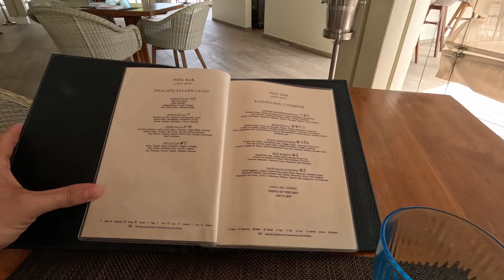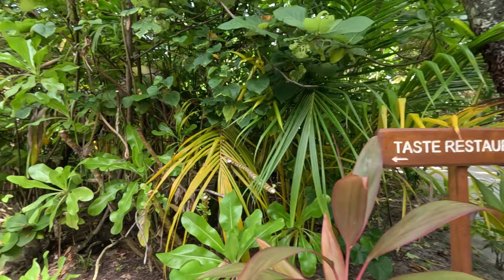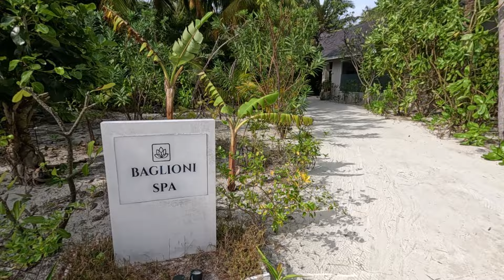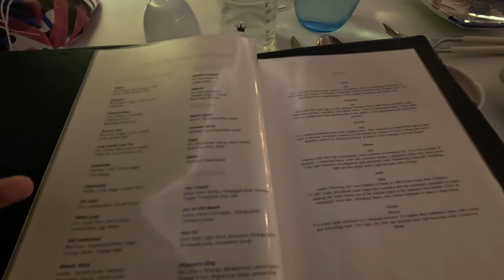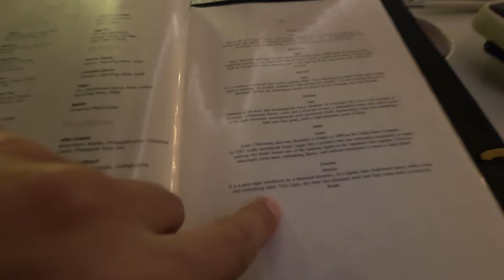Baglioni MALDIVES 5*/ Полный обзор 2024г./ Виллы, Пляж, Рестораны, Напитки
00:00 Прибыли в Baglioni Resort Maldives 5*
00:52 Предисловие
1:18 Что вам нужно делать каждый день ?
1:36 Наш вилла - Beach Villa
5:52 Самое ВАЖНОЕ под тучами
7:24 Зона Pool Bar . Обед
8:02 Обед по системе A la cart
9:03 Что я заказал на обед ?
10:15 Прохожу виллы куда селили туристов
10:44 Прохожу виллы куда НЕ селили туристов
11:10 Смотрим Water Pool Villa
13:05 Взял Маску и Ласты
13:35 Снорклинг. Но до рифа нормального не доплыл
14:34 Вечер. Шикарная атмосфера перед ужином
16:44 Утро. Любимая традиция
17:33 Идем на завтрак. Почему идем пешком?
18:33 Ресторан Taste. Завтрак
20:44 Что по Яйцам Бенедикт ?
21:43 Что есть для ребенка 1 год?
22:35 Погнал искать виллы с плохим входом
24:39 Можем ли забронировать конкретную виллу ?
24:45 Детский клуб
26:00 Смотрим Deluxe Beach Suite
27:38 Виллы с интересным берегом
28:02 Некоторые(но не все) активности
30:14 Про изменчивые острова
31:23 Смотрим 2-Bedroom Family Villa
33:09 Самый юный турагент
33:36 SPA, Йога, Тренажерный
34:44 Ответ эксперта про Baglioni Resort
34:54 Ужин
35:22 Смотрим какие напитки входят
36:58 Выносят блюда. Пробуем
38:21 Выселяемся. Завтрак на вилле
38:39 По ценам !
39:14 Куда обращаться за консультацией и бронированием ?
39:28 Что Будет Дальше ?

Забронировать тур или вступить в группу где мы ежедневно постим классные предложения можно по ссылкам ниже.